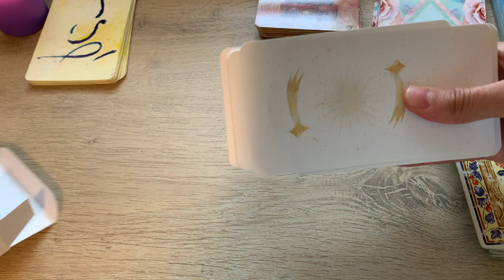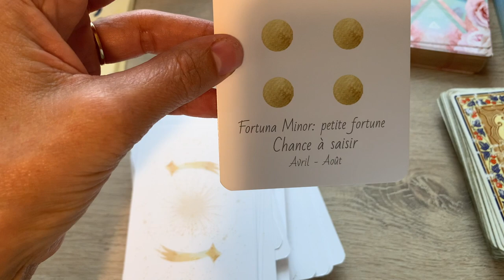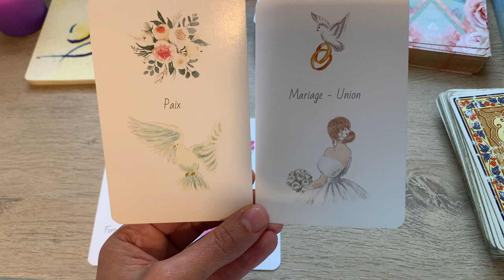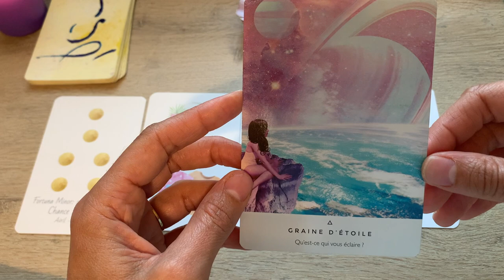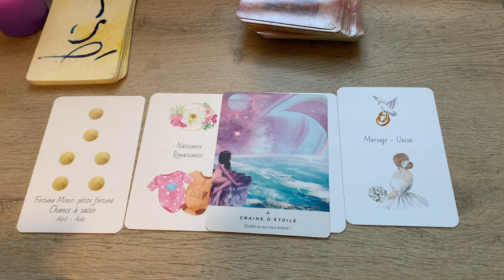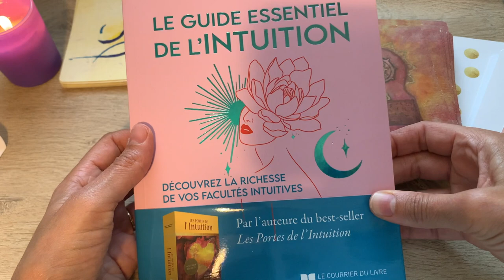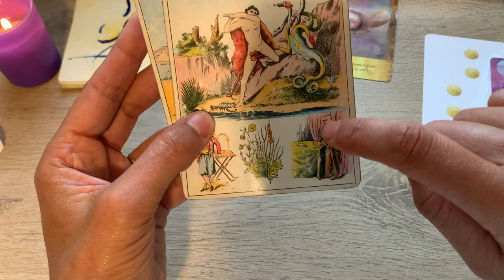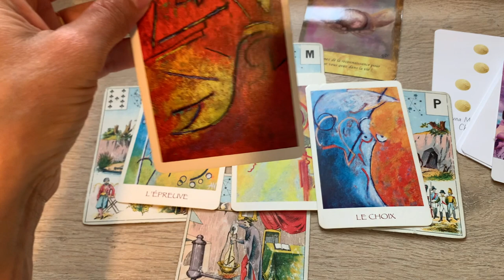ABOUTISSEMENT : RENAISSANCE PAR L'AMOUR SACRE FEMININ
Ou le commander en ligne :